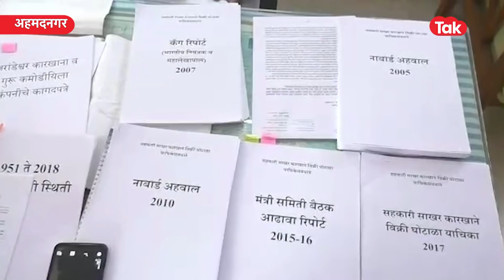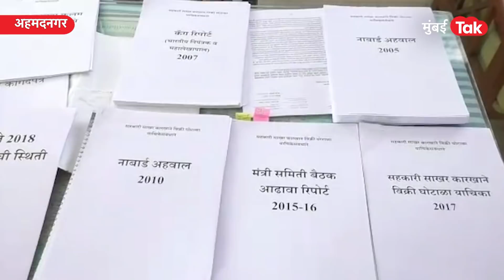Narendra Modi आणि Amit Shah यांच्याकडे Anna Hazare नी केली तक्रार 25 हजार कोटी घोटळ्याचा आरोप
सहकारी साखर कारखान्यांच्या विक्रीमध्ये तब्बल 25 हजार कोटी रुपयांचा घोटाळा झाल्याचा आरोप समाजसेवक अण्णा हजारे यांनी केला आहे. तसंच त्यांनी यासंदर्भात केंद्रीय सहकार मंत्री अमित शहा आणि पंतप्रधान नरेंद्र मोदी यांच्याकडे तक्रार करत कडक कारवाई कऱण्याची मागणी केली आहे